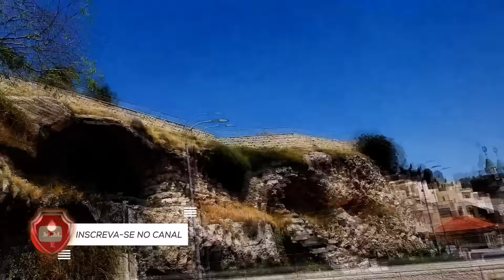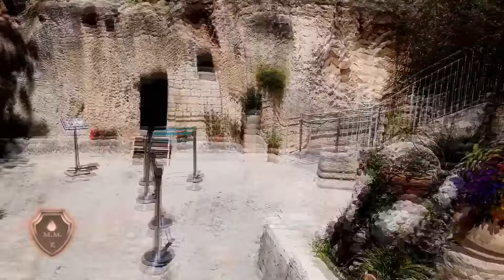🚨🚨OS JUDEUS FIZERAM SUAS ESCOLHAS😭😭PREPAREM-SE SERÁ MUITO RÁPIDO!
CANAL: @MME VAMO PRA CIMA
CHAVES PIX PARA AS MISSÕES MME JANELA 10/40
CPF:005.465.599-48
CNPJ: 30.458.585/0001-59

✔ MEU CANAL OFICIAL: @MILAGRES EXTRAORDINÁRIOS
✔ FACEBOOK: MME PASTOR CLAUDINEI OLIVEIRA

Agência 3379
Op. 003
Conta Jurídica: 2069-3
Caixa Econômica Federal
MME Ministério Milagres Extraordinários

Deus Te Abençoe Eternamente!!!